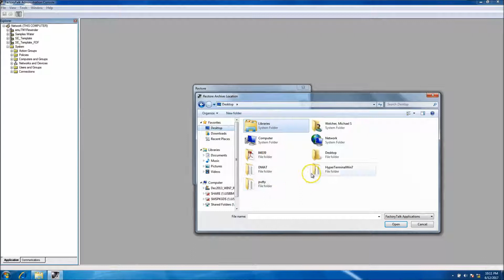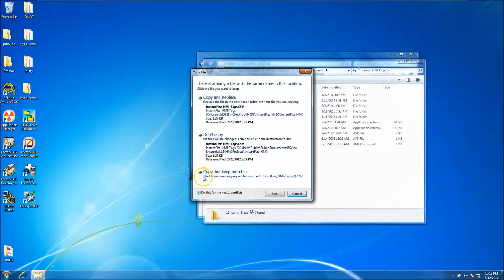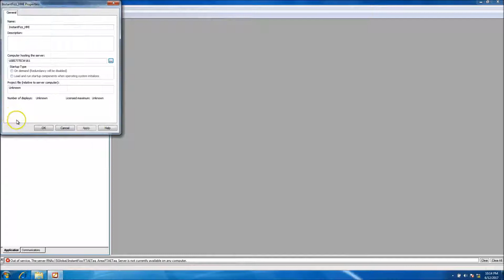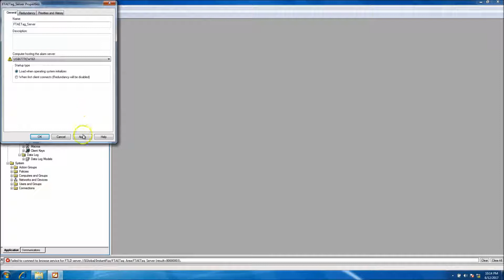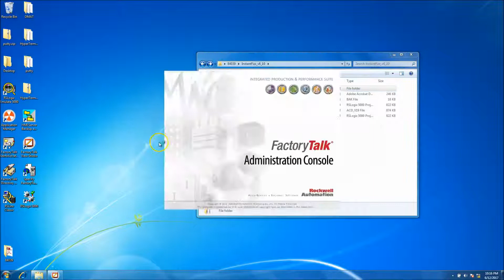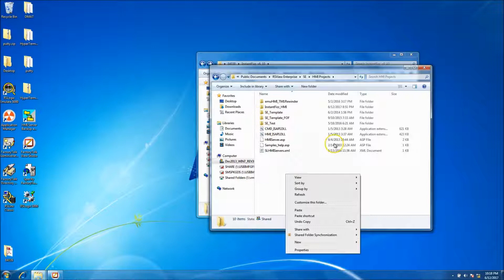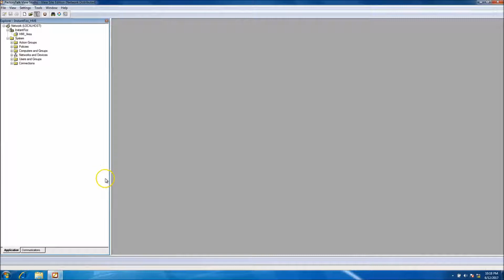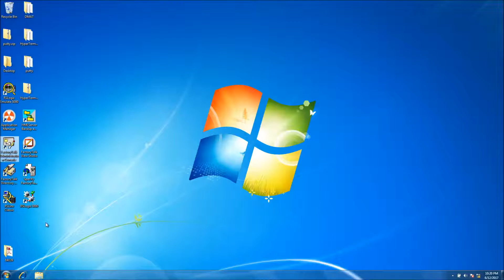RSLogix 5000 Instant Fizz Part 2 | HMI Restore Process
This video shows how to convert the RSLogix 5000 InstantFizz  HMI application to an emulator file. This is part 2 of a three-part RSLogix 5000 InstantFizz application full emulation.

Please let me know if there are other elements that you would like to see.